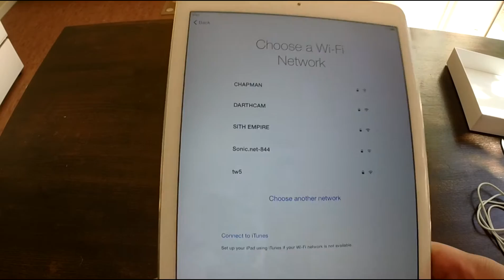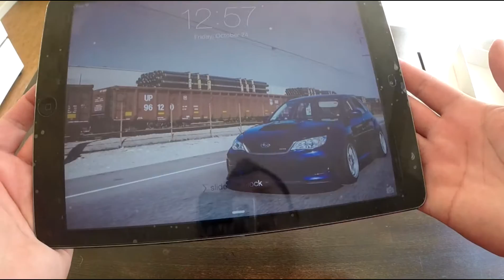Brand New iPad Air 2 - Unboxing and Quickie Review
Question of the day: Where do you think Apple can go with the iPad? Thinner? Bigger?

Unboxing and quickie review of the brand new iPad Air 2 and a side by side with last year's iPad Air.